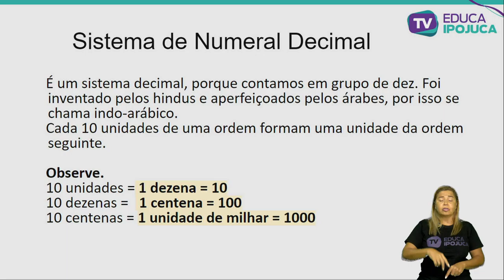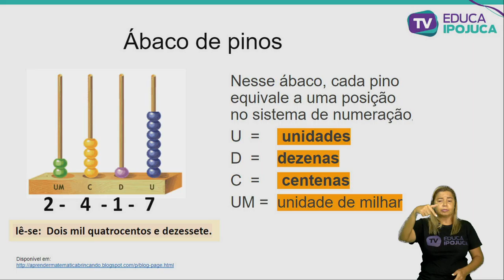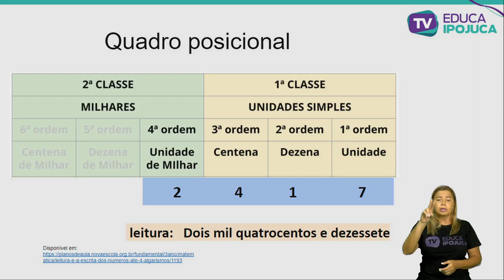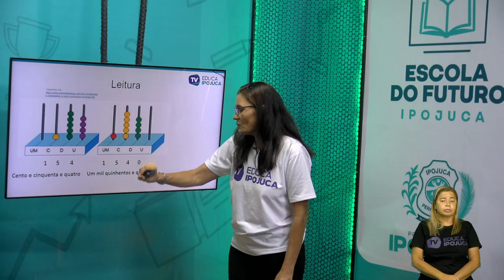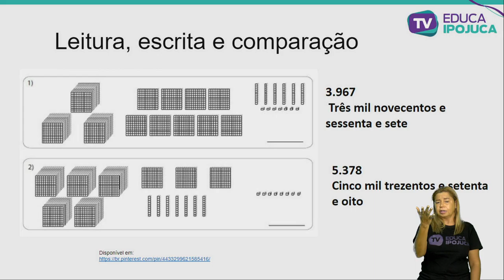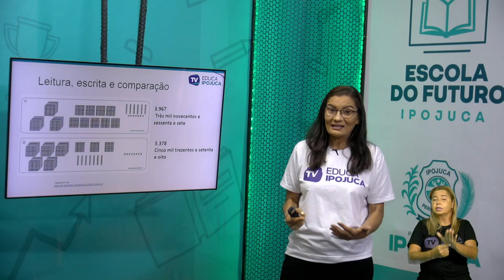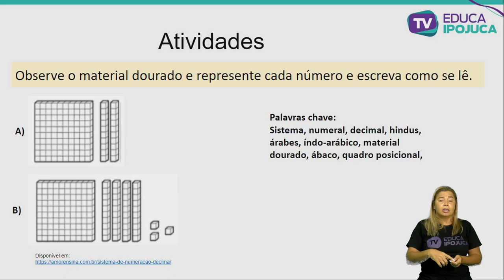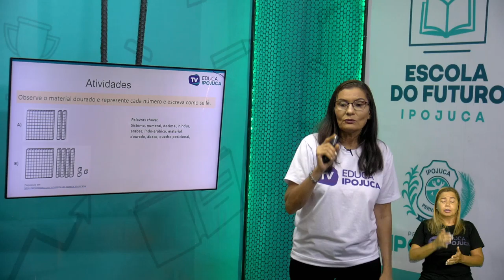MATEMÁTICA - LEITURA,ESCRITA E COMPARAÇÃO DE NÚMEROS - 3º ANO AULA N°003